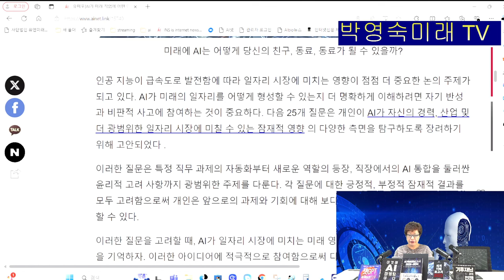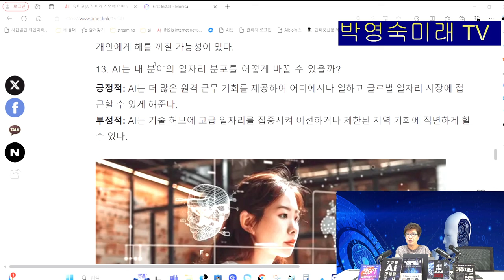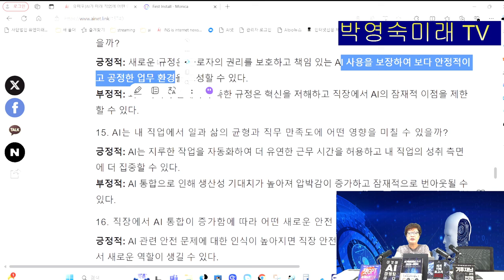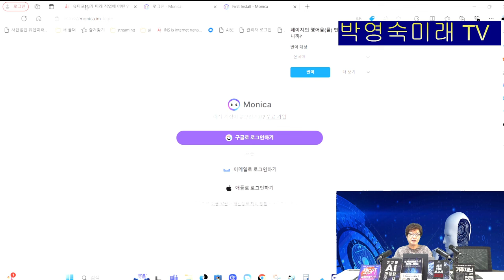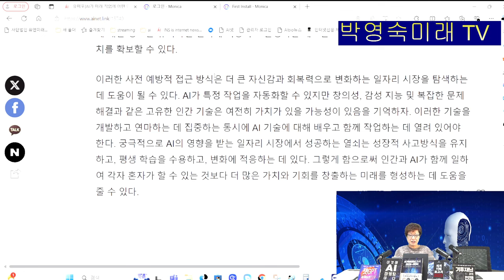AI가 미래에 당신의 직업에 어떤 영향을 미칠지 이해하는 데 도움이 되는 25가지 질문